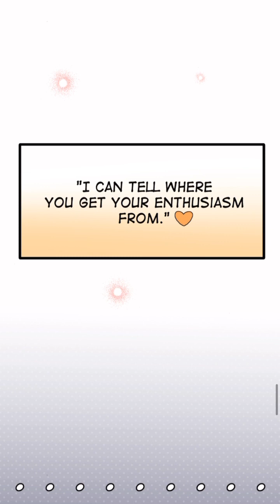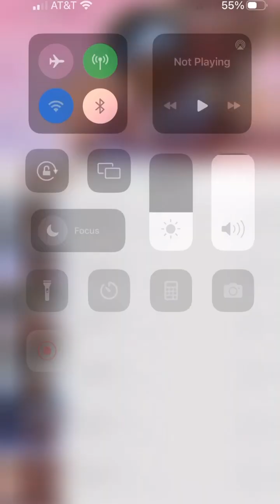Let's Read: Daybreak (Episode 55-59) THIS SICKNESS AIN'T STOPPING ME! 😭😤😷🙌